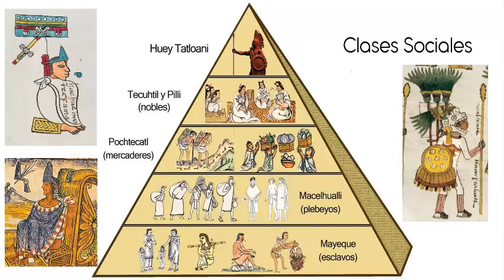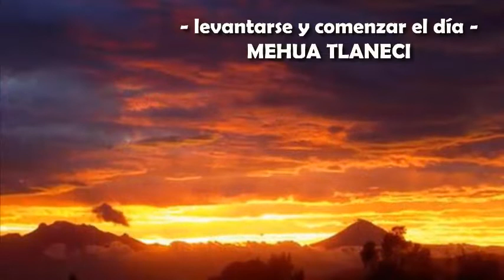TRES CULTURAS SESION 1 La llegada al valle del Anáhuac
BIBLIOTECA BEATRIZ HERNÁNDEZ
AYUNTAMIENTO DE GUADALAJARA
Taller MVB 2011
Tres Culturas Sesión 1/ La llegada al Valle de Anáhuac
SI TE GUSTÓ EL TRABAJO, PUEDES APOYAR CON TU LIKE?. GRACIAS!